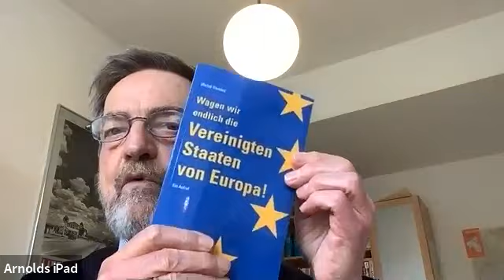💉🇪🇺 EU-Impfstrategie, die ankommt - mit Gerd Kerkhoff, Jutta Paulus, Prof. Leuffen, Pulse of Europe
EU-Impfstrategie, die ankommt - mit
# Gerd Kerkhoff (Spezialist für Beschaffung, Gründer des Instituts für Supply Chain Management Universität Sankt Gallen)
# Jutta Paulus (Apothekerin, MEP, Mitglied im Ausschuss für öffentliche Gesundheit)
# Prof. Dirk Leuffen (Politikwissenschaftler Universität Konstanz)
# Pulse of Europe Koblenz